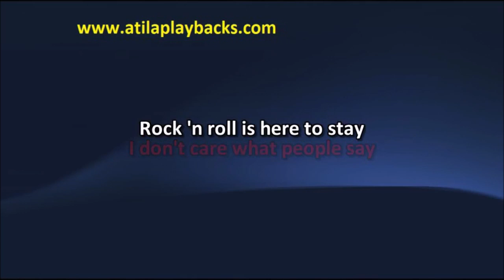Grease Rock And Roll Is Here To Stay